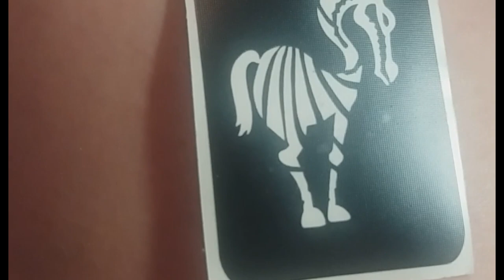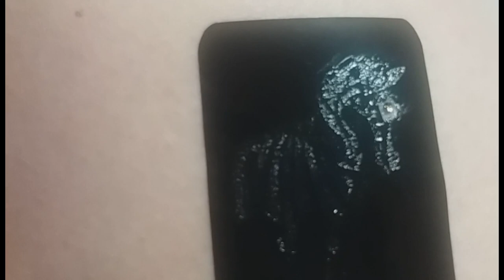Тату Бархатное "Зебра". Временный рисунок на теле.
Черный клей, глаз-страз, Посыпаю темно-синим бархатом, татушка получается матовой, бархатистой.